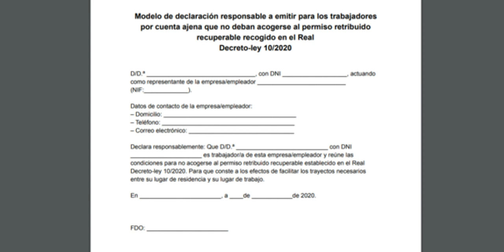CURRENT NEWS 3